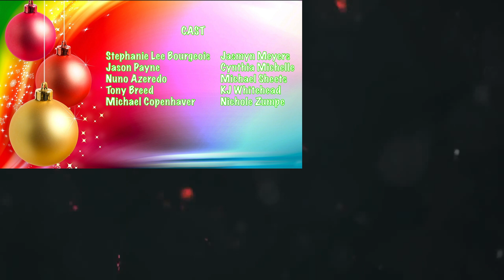HOLIGAY CHEER! | SPOOF MUSIC VIDEO | CHICAGO COMEDY | A Christmas Song For All Us Gays!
Some words in this song have been used against me, against my friends and against people that I love. They are used to tear us down and make us feel unworthy. I'm using these offensive words now FOR ME, FOR US - FOR EVERYONE in the LGBTQ family. Words are powerful! I choose to use them in the power of humor. Don't give these words the POWER to break you down.

"Holigay Cheer" By Stephanie Lee Bourgeois
ALBUM: Comedy Songs That Are Dumb

Written and Directed by Stephanie Lee Bourgeois